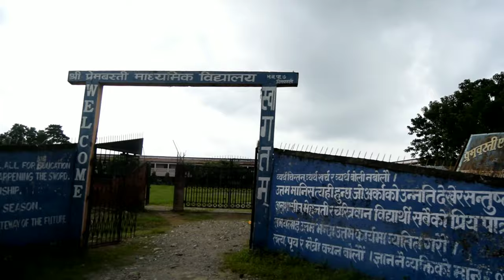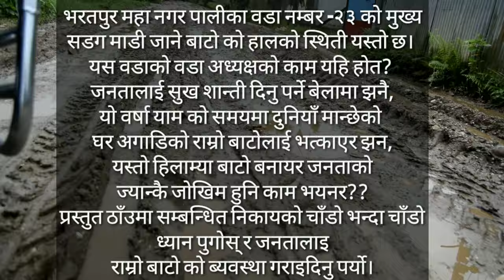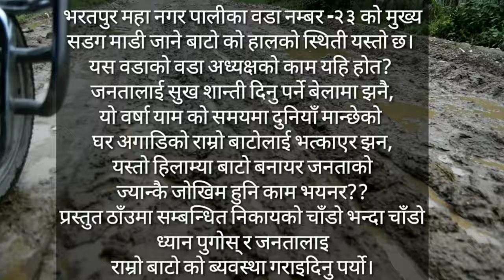Asaar 15| Rastriya Dhaan Divas| Dahi Chiuraa khaane din| Dhaan Ropai Vlog| 15/03/2077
Hei guys!
Today I am telling you alittle about Our one of the very famous and old festival which is Asaar 15 National Paddy Day(Rastriya Dhaan Dibas)/(Dahi Chiura khane deen)
Well,
Asar 15, understood as Ropain celebration or Dahi-chiura khane deen today’s Dhan Diwas, Paddy Day, is praised for the most part by the agriculturists in Nepal. Ropain in Nepali means rice ranch. The day is essential to the ranchers as this day reserves the day they plant new seedlings of rice products of the year in their paddies. Nepal is a nation only in view of agribusiness. The long stretch of Asar is ideal for paddy development because of the blustery season that wins amid this months.
The slopes and the fields of Nepal are at their apex in rice estate. Ranchers are extremely occupied in their paddy fields. Ranchers, and truly every Nepalese, think about the day as the day for developing quintal by planting kilos. Individuals praise the day as the celebration. They go to the paddy field, play with the mud and water, furrow the field, plants rice and eat beaten rice with yogurt (dahi-chiura). Asare bhaka or Asare jhyaure geet is the acclaimed society tune/tune that is sung in the paddy fields amid rice manor this month. The day is all around checked even in the urban communities in any event by taking beaten rice with yogurt.
And specially Thank's to  my brother's
👉Prabesh Shrestha

So,I hope you guys are like this video and plz suggest me what things were thai i really need to be correct. keep watching the video and keep supporting me and my channel guys thank you so much love you all..😍😍😍